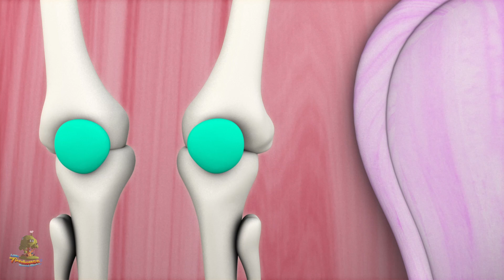ba con chuột mù | bài hát cho trẻ em | Three Blind Mice | Little Tree House Vietnam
ba con chuột mù Bài hát Trẻ em, Bộ sưu tập Các bài hát Rhymes & Baby Song nhất và nhiều bài hát yêu thích dành cho trẻ em của bạn hơn! Chúng tôi hy vọng bạn sẽ thích bộ sưu tập vần thơm của bộ sưu tập thời trang 3D này như chúng tôi đã làm cho bạn!

ba con chuột mù Bộ sưu tập Bài thơ dành cho trẻ thơ và Bộ sưu tập Em bé của Little Treehouse

Chia sẻ video này - ba con chuột mù - Bộ sưu tập Bài hát cho Trẻ thơ và Bộ sưu tập Em bé - cùng với bạn bè của bạn! Liên kết

Nếu bạn thích bộ sưu tập này, bạn cũng có thể thích những bài hát dành cho trẻ em này:

ba con chuột mù - Bộ sưu tập Bài hát dành cho Trẻ em và Bộ sưu tập Trẻ em Giống nhất! Đây là bộ sưu tập ba con chuột mù không ngừng của The Nursery Rhymes và một bộ sưu tập các bài hát của trẻ em phổ biến khác bằng vần điệu Little Treehouse ™

Các bài thơ dành cho trẻ sơ sinh / bài hát cho trẻ em / bài hát của trẻ tăng nhanh sự hiểu biết về ngữ âm để cải thiện khả năng đọc hiểu, đọc và viết cho trẻ. Bài thơ cho trẻ em với các hành động dạy cho trẻ những kỹ năng cơ bản; Tăng trí nhớ, kỹ năng nghe và khả năng làm theo chỉ dẫn. Bài hát này rất phù hợp cho việc nghỉ ngơi trong não, nghỉ trong nhà và nhận biết chữ. Trẻ chập chững, trẻ mầm non và trẻ tuổi mẫu giáo sẽ cười vui khi tham gia vào bài hát đơn giản, dễ học này, bài thơ vần thơ khiến cho việc học vui nhộn và thú vị. Cũng tuyệt vời cho esl và efl.

Little Treehouse ™ là một cửa hàng dành cho trẻ em đi học mẫu giáo tham gia vào một hoạt động học tập vui nhộn 3D với những người ở nhà nhỏ của chúng tôi, những người mà chúng tôi yêu thích gọi cho Treebies ™. Trọng tâm chính của kênh này là giúp bạn dạy trẻ về những điều cơ bản:

1. Rhymes cho trẻ em (Logic, âm nhạc)
2. Hình dạng
3. Màu sắc
4. Số
5. Thư
6. Truyện ngụ ngôn và truyện gốc
7. Lullabies

. và nhiều hơn nữa! Nội dung mới được tải lên hàng tuần. Chúng tôi hy vọng bạn thích nội dung của chúng tôi nhưng luôn vui mừng khi được nghe từ bạn về cách chúng tôi có thể cải tiến và những gì bạn muốn xem trong đường ống!

Nếu bạn thích nội dung của chúng tôi, đừng quên hỗ trợ chúng tôi và đăng ký :)